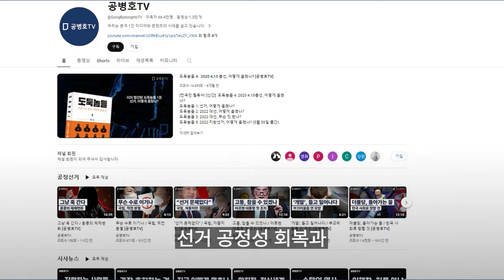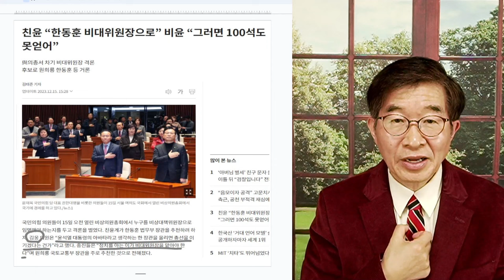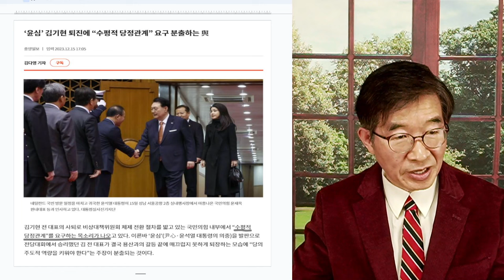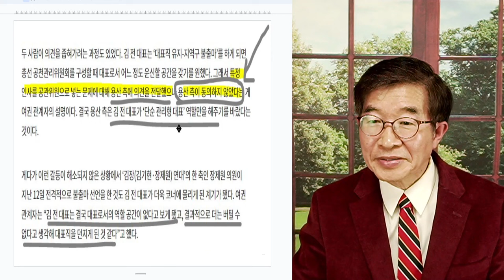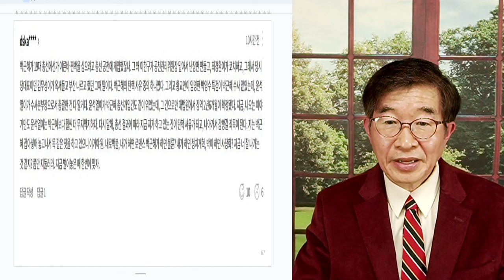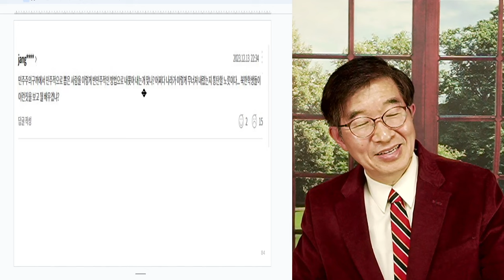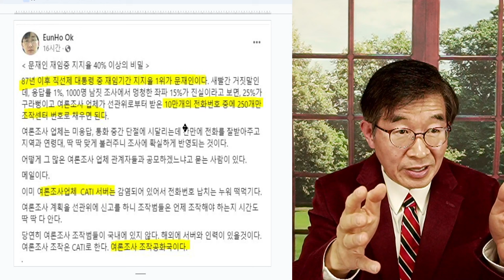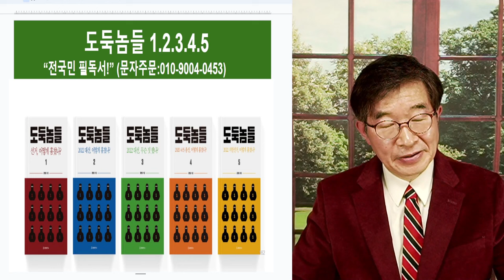어항 속, 금붕어들 / 어떻게 이길 수 있나 [공병호TV]